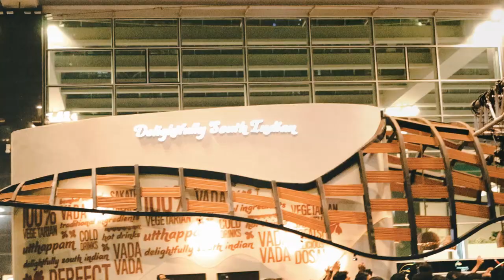A Day In My Life // Bryden & Parth Concert, Dancing, Pool Side Dinner 💃🏽✨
been gone for a long time now.
back with a new video.
a very chill time with my friends.
most of the videos i make are usually for my memory :)
hope you all can enjoy some of it too.